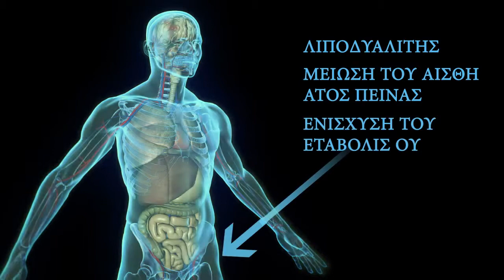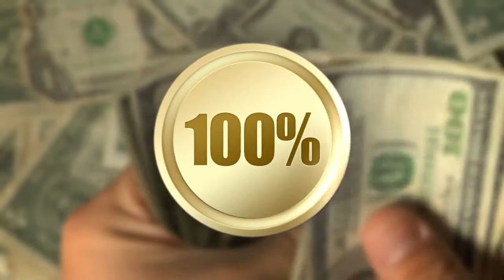Nuvoryn gr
Another gig I voiced over